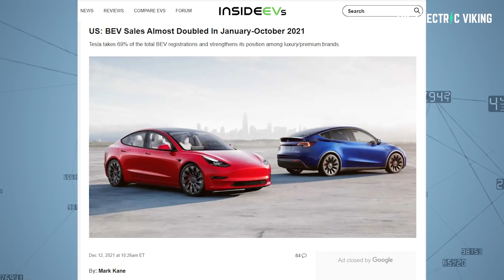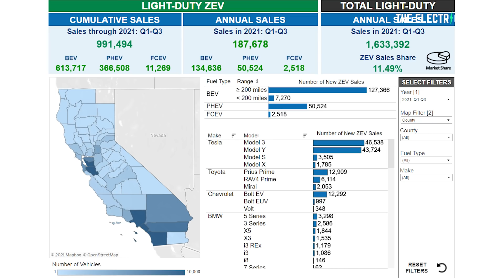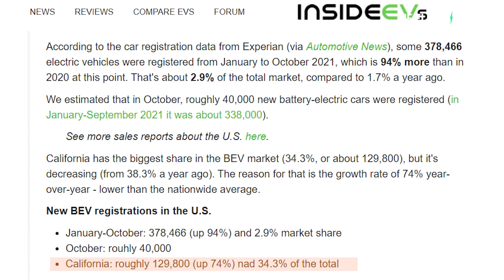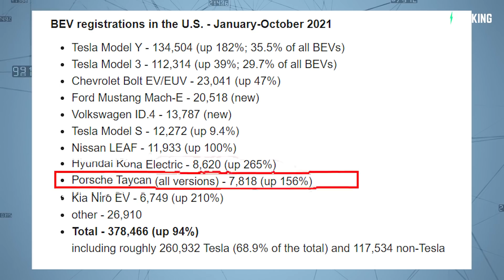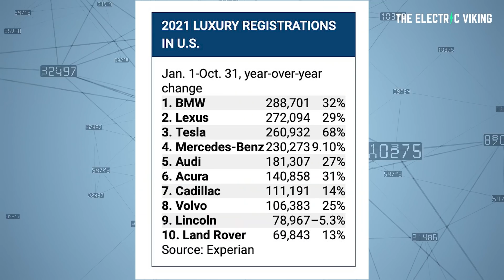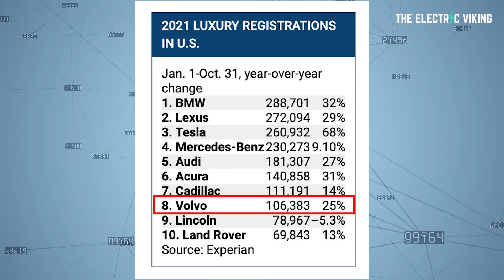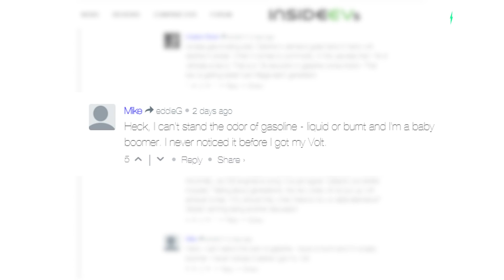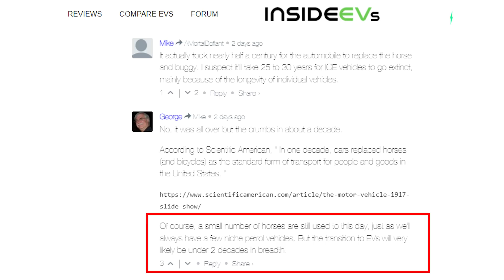US EV sales DOUBLE in 2021 - S-curve disruption CLOSE